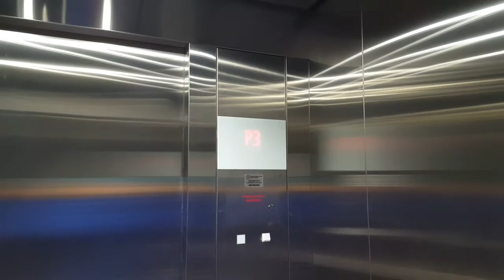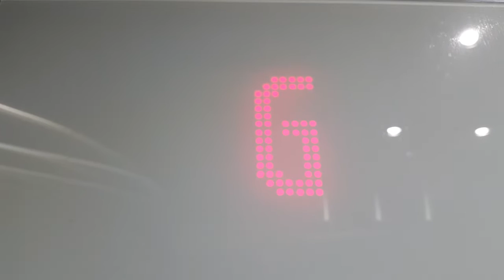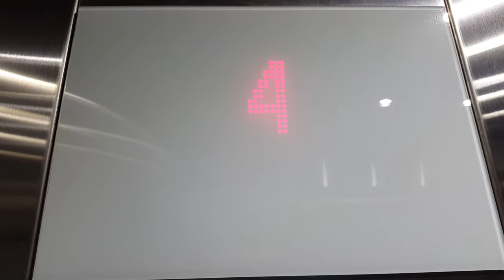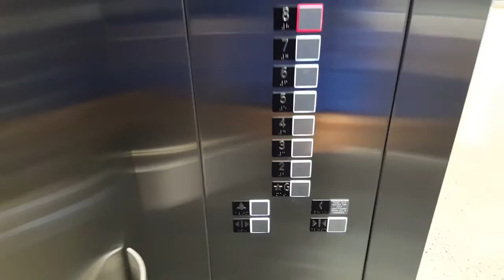Schindler 5500 MRL Traction Elevators @ Ryerson University- DCC Building, Toronto ON (Second Take)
This video was taken one week later which is reading week. Why not filmed these elevator again because it was less busy that time? One of the three serve the extra floor, serve the parking floor & does have a rear door while other two doesn't.

Capacity: 4000 LBS (All)
Floor: 8 (Car 1 & 2) 12 (Car 3)
Install: 2019